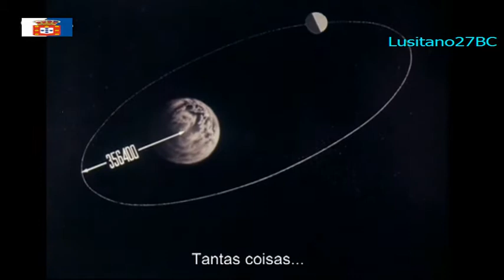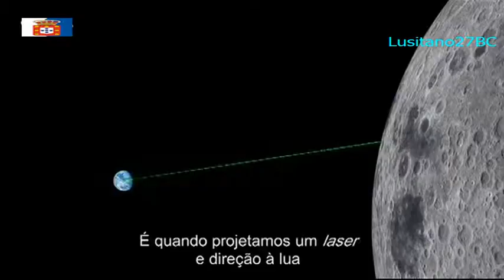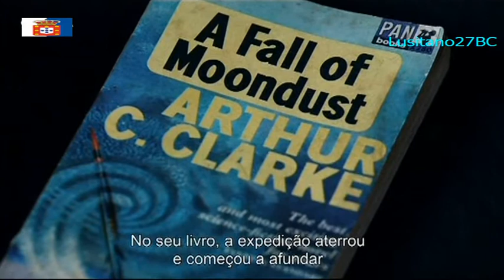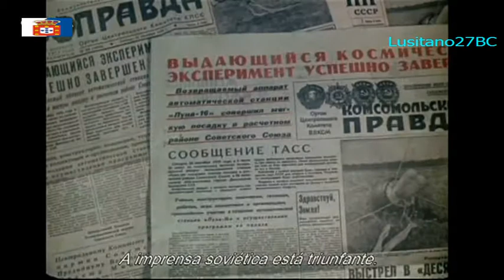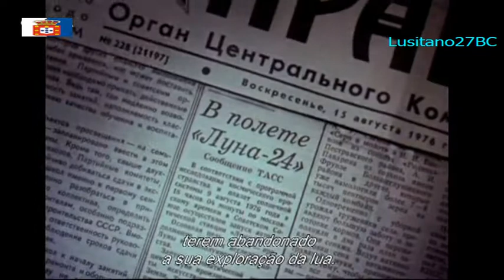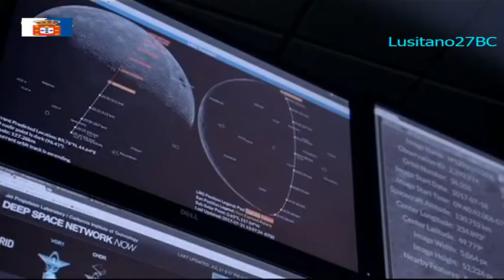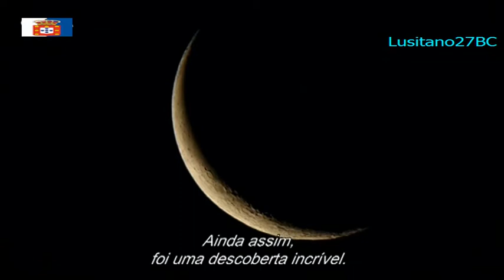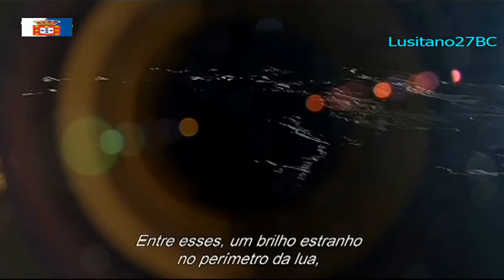A Lua, Caminho para o Universo, The Moon, Our gateway to the Universe